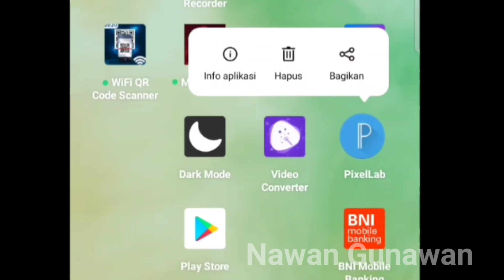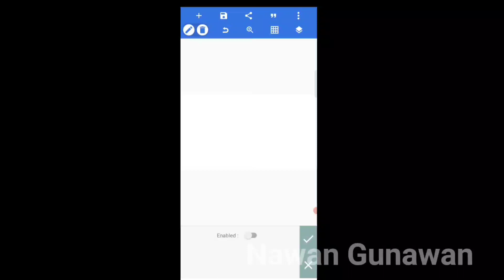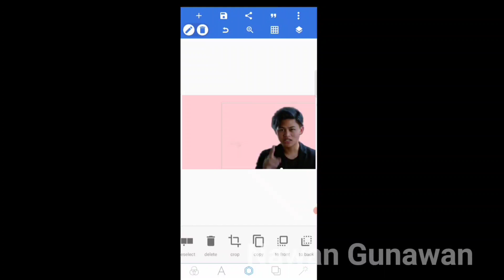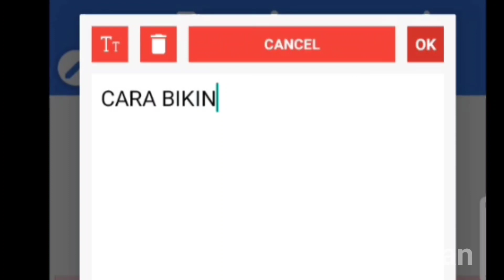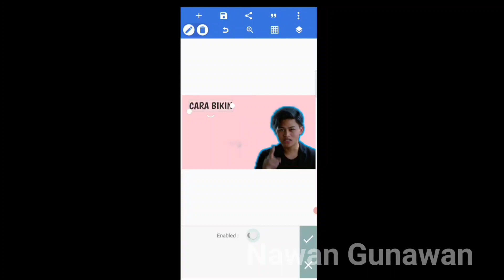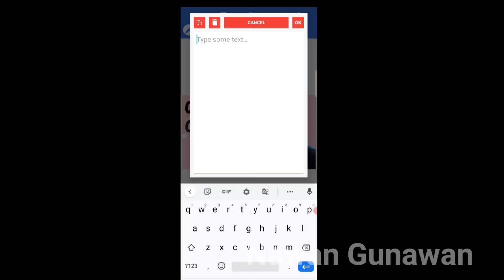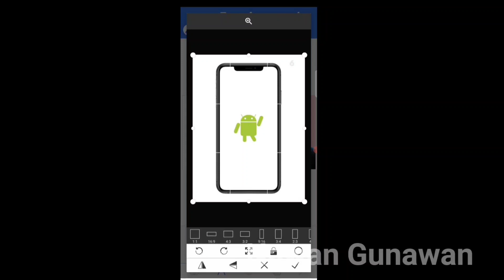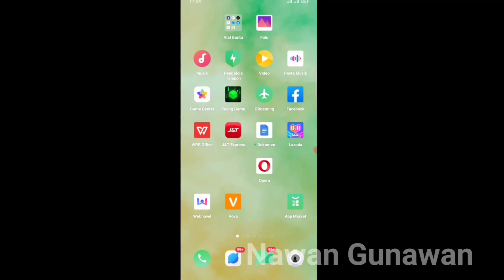CARA BIKIN THUMBNAIL YOUTUBE DENGAN SIMPLE DI HP ANDROID MENGGUNAKAN PIXELLAB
Buat sahabat yang kebingungan bagaimana agar thumbnail youtube sahabat terlihat keren dan bagus, cara ini bisa membantu sahabat untuk mewujudkannya yaitu dengan CARA BIKIN THUMBNAIL YOUTUBE DENGAN SIMPLE DI HP ANDROID MENGGUNAKAN PIXELLAB

TUTORIAL CARA BIKIN THUMBNAIL YOUTUBE DENGAN SIMPLE DI HP ANDROID MENGGUNAKAN PIXELLAB yang saya kasih ini bisa sahabat lakukan meskipun masih pemula banget, jadi simak sampai baik baik sampai habis saya yakin anda bisa BIKIN THUMBNAIL YOUTUBE DENGAN SIMPLE DI HP ANDROID MENGGUNAKAN PIXELLAB

SELAMAT MENCOBA SUKSES SELALU DAN SEHAT SELALU BUAT ANDA SEMUANYA